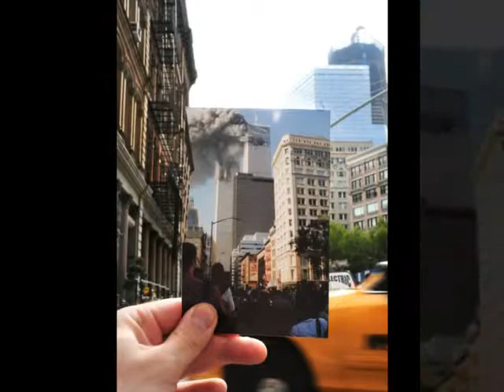- Ed Richards GOAT - Greatest Picture of 9/11/13 - (2013) - (FSP) -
- Greatest Picture of 9/11/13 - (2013) - (FSP) -